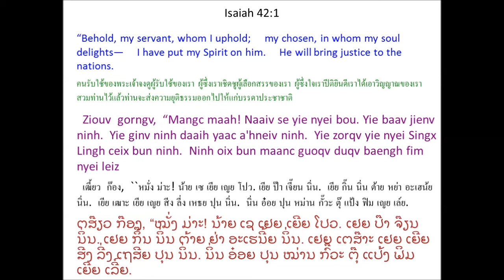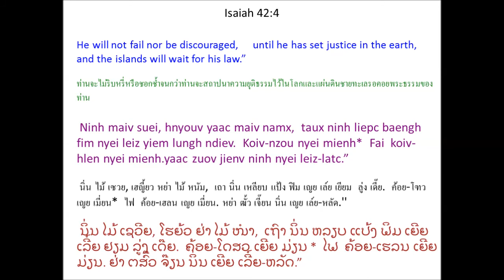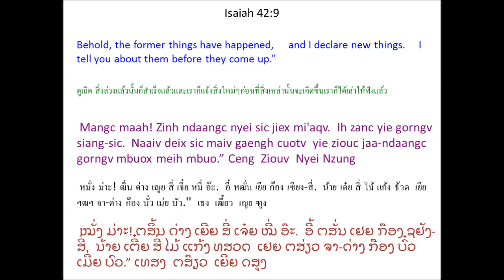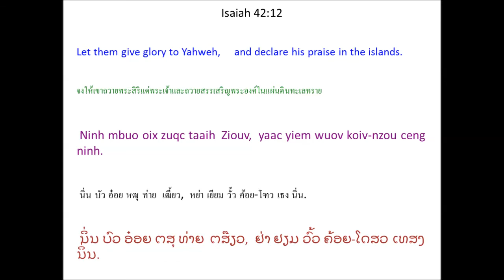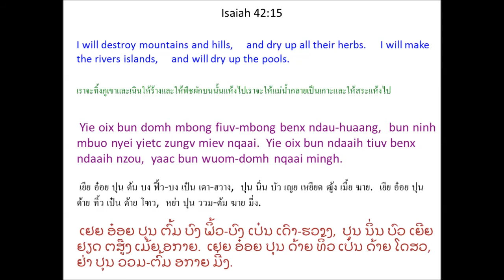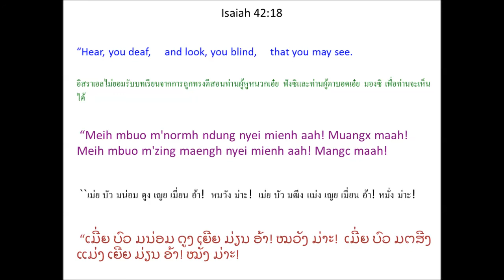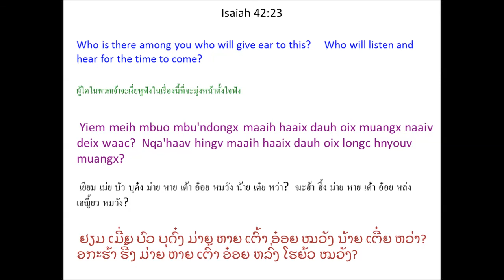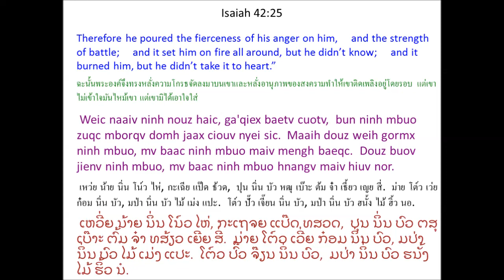I^saa^yaa 42 (Isaiah 42) Mien Bible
Mienh nyei Ging-Sou: I saa yaa 42
เมี่ยน เญย กีง-โซว: อิ สะ ยา 42
ມ່ຽນ ເຍີຍ ກີງ-ໂຊວ: ອິ ສະ ຢາ 42

Isaiah - I^saa^yaa - อิ^สะ^ยา - ອິ^ສະ^ຢາ
Ziouv Nyei Bou
1 Ziouv gorngv,
“Mangc maah! Naaiv se yie nyei bou. Yie baav jienv ninh.

Yie ginv ninh daaih yaac a'hneiv ninh.
Yie zorqv yie nyei Singx Lingh ceix bun ninh.
Ninh oix bun maanc guoqv duqv baengh fim nyei leiz. *
2 Ninh maiv nauc fai heuc qiex mbui,
ninh maiv yiem hei-horngc gorngv waac hlo.
3 Luoqc diqc guaengv dopv mingh ninh maiv aauv ndutv,
dang-cov ganx nyei sioux ninh yaac maiv biomv daic.
Ninh oix ziepc zuoqv nyei bun baengh fim nyei jauv cuotv.
4 Ninh maiv suei, hnyouv yaac maiv namx,
taux ninh liepc baengh fim nyei leiz yiem lungh ndiev.
Koiv-nzou nyei mienh * yaac zuov jienv ninh nyei leiz-latc.”
5 Tin-Hungh zeix lungh aengx corng jienv.
Ninh zorqv ndau caux yietc zungv yiem ndau cuotv nyei ga'naaiv taan nqoi,
yaac bun yiem ndau-beih nyei zuangx mienh maaih qiex tauv,
bun yangh lungh ndiev nyei mienh maaih maengc ziangh.” *
Ziouv Tin-Hungh hnangv naaiv gorngv,
6 “Yie, Ziouv, longc zoux horpc nyei jauv heuc meih daaih.
Yie oix nanv jienv meih nyei buoz, goux jienv meih.
Yie oix longc meih caux zuangx mienh liepc jiez ngaengc waac,
yaac bun meih zoux maanc guoqv mienh nyei njang, *
7 weic bun m'zing maengh nyei mienh haih mangc duqv buatc,
weic dorh zuqc wuonx loh wuov deix cuotv daaih,
yaac bungx zueiz jienv loh hmuangx nyei mienh cuotv.
8 “Yie se Ziouv. Naaiv se yie nyei mbuox.
Yie nyei njang-laangc yie maiv zorqv bun ganh dauh,
yaac maiv bun longc ceng yie nyei waac ceng diu daaih nyei miuc-fangx.
9 Mangc maah! Zinh ndaangc nyei sic jiex mi'aqv.
Ih zanc yie gorngv siang-sic.
Naaiv deix sic maiv gaengh cuotv
yie ziouc jaa-ndaangc gorngv mbuox meih mbuo.”
Ceng Ziouv Nyei Nzung
10 Oix zuqc baaux diuh siang-nzung ceng Ziouv.
Jomc lungh ndiev oix zuqc ceng ninh.
Mingh koiv nyei mienh caux yietc zungv yiem koiv nyei ga'naaiv,
koiv-nzou caux yiem koiv-nzou nyei mienh oix zuqc ceng ninh.
11 Deic-bung-huaang caux yiem naaic gu'nyuoz nyei zingh,
liemh Ke^ndaa Mienh dingh zepv nyei dorngx oix zuqc cuotv qiex.
Se^e^laa Mienh oix zuqc njien-youh nyei baaux nzung,
yiem mbong-ningv gu'nguaaic heuc.
12 Ninh mbuo oix zuqc taaih Ziouv,
yaac yiem wuov koiv-nzou ceng ninh.
13 Ziouv hnangv dauh mienh henv mienh oix cuotv mingh
yaac hnangv dauh mborqv jaax henv nyei mienh, ninh oix zungx qaqv, jorm hnyouv.
Ninh nauc, qaqv heuc mborqv jaax nyei qiex mbui,
ninh zungv hingh jiex ninh nyei win-wangv.
14 “Yie nyienz jienv nzuih lauh aqv.
Yie sekv nzieqc, maiv ko lo,
mv baac ih zanc hnangv m'sieqv dorn oix ndutv sin,
yie heuc jienv, tauv qiex kuonx njunh njunh nyei.
15 Yie oix bun domh mbong fiuv-mbong benx ndau-huaang,
bun ninh mbuo nyei yietc zungv miev nqaai.
Yie oix bun ndaaih tiuv benx ndaaih nzou,
yaac bun wuom-domh nqaai mingh.
16 Yie oix dorh m'zing maengh mienh yangh ninh mbuo zieqv maiv duqv nyei jauv,
oix dorh ninh mbuo yangh ninh mbuo maiv hiuv duqv nyei jauv-louc.
Yie oix yiem ninh mbuo nyei wuov ndaangc maengx bun hmuangx tiuv benx njang,
oix bun maiv yuonh nyei jauv yuonh nyei.
Naaiv deix sic se yie oix zoux nyei,
yie zungv maiv guangc.
17 Mv baac kaux diu daaih nyei miuc-fangx,
aengx gorngv mbuox dox daaih nyei miuc-fangx,
‘Meih mbuo zoux yie mbuo nyei zienh’ wuov deix,
naaiv nyungc mienh oix zuqc tuix nzuonx nqa'haav yaac zuqc nyaiv taux daauh.
I^saa^laa^en Maiv Kangv Hoqc Hiuv
18 “Meih mbuo m'normh ndung nyei mienh aah! Muangx maah!
Meih mbuo m'zing maengh nyei mienh aah! Mangc maah!
19 Haaix dauh m'zing maengh? Se yie nyei bou.
Fai haaix dauh m'normh ndung hnangv yie paaiv mingh nyei douc fienx mienh?
Haaix dauh m'zing maengh hnangv caux yie horpc hnyouv wuov dauh,
fai haaix dauh m'zing maengh hnangv Ziouv nyei bou?
20 I^saa^laa^en Mienh aah! Meih mbuo buatc ziex nyungc,
mv baac hnangv maiv buatc nor.
Meih mbuo nyei m'normh haih muangx duqv haiz,
mv baac meih mbuo maiv haiz haaix nyungc.”
21 Ziouv weic ganh zoux horpc nyei jauv
a'hneiv bun ninh nyei leiz-latc weih hlo yaac njang-laangc.
22 Mv baac naaiv deix baeqc fingx zuqc caangv, zuqc luv.
Ninh mbuo yietc zungv zuqc wuonx jienv ndau-kuotv,
fai zuqc zorqv daaih wuonx jienv loh.
Ninh mbuo benx caangv daaih nyei ga'naaiv yaac maiv maaih haaix dauh njoux ninh mbuo.
Yaac maiv maaih mienh gorngv, “Oix zuqc fungx nzuonx.”
23 Yiem meih mbuo mbu'ndongx maaih haaix dauh oix muangx naaiv deix waac?
Nqa'haav hingv maaih haaix dauh oix longc hnyouv muangx?
24 Haaix dauh jiu Yaakopv benx zuqc caangv nyei ga'naaiv,
yaac zorqv I^saa^laa^en bun luv nyei mienh luv?
Se Ziouv, dongh yie mbuo baamz zuiz wuov dauh maiv zeiz?
Weic zuqc ninh mbuo maiv laengz yangh ninh nyei jauv,
ninh mbuo yaac maiv gan ninh nyei leiz-latc.
25 Weic naaiv ninh nouz haic, ga'qiex baetv cuotv,
bun ninh mbuo zuqc mborqv domh jaax ciouv nyei sic.
Maaih douz weih gormx ninh mbuo, mv baac ninh mbuo maiv mengh baeqc.
Douz buov jienv ninh mbuo,
mv baac ninh mbuo hnangv maiv hiuv nor.